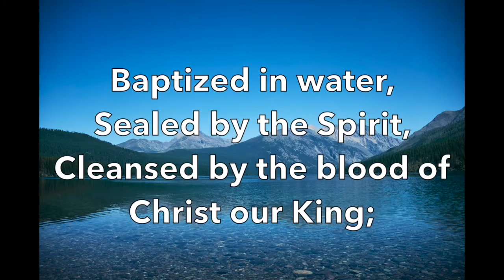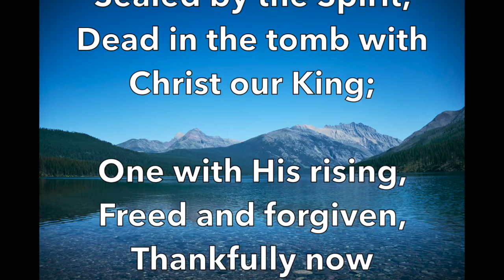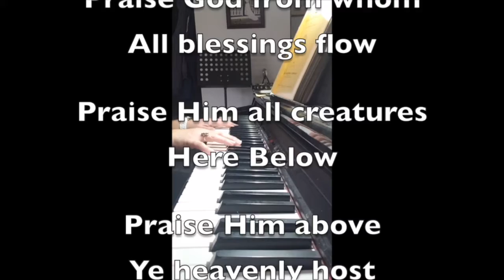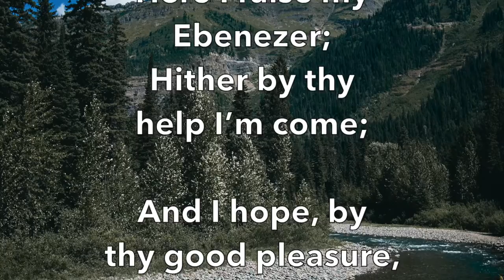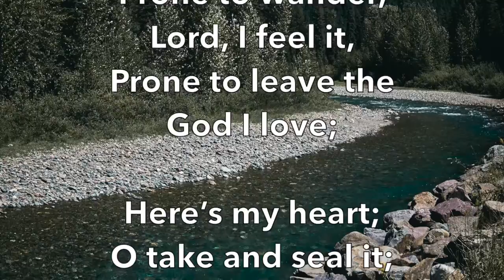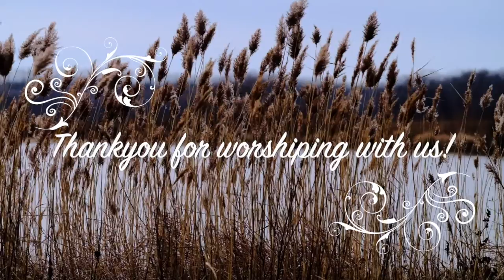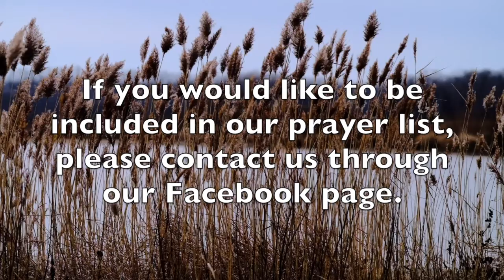Sunday January 10 2021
Welcome to Community United Presbyterian Church’s online worship. Today we read from Luke 3: 1-22, the story of the Baptism of Christ. We will celebrate Communion today, so please have your elements ready. We will also have a blessing of prayer shawls by the church and community members for those in particular need of prayer.

All music reproduced in this video with permission: CCLI 2516833, CLVI 20277450, One License 400677-M.